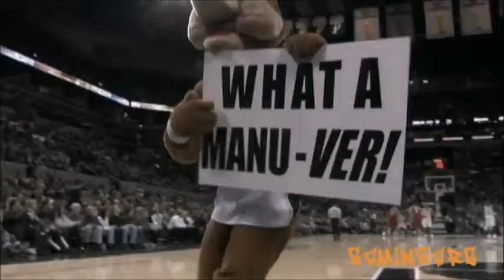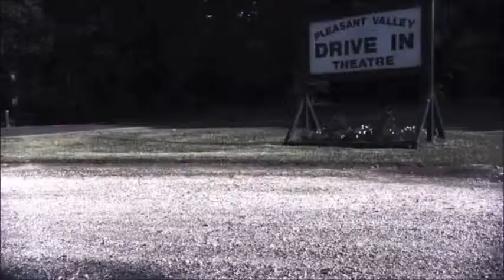Point Guard Warrior Mix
Mix de los 3 mejores escoltas que pasaron, y actualmente juegan, en la NBA (a mi parecer), Manu Ginobili, Kobe Bryant y Michael Jordan. Disfrutenlo!
Canción: Machine Gun Kelly - All We Have

I take no credit for the pictures (They're from National Basketball Association)
MGK - All We Have", sound recording administered by: